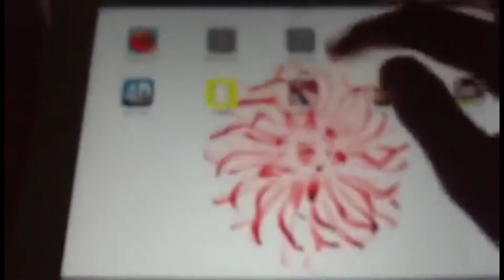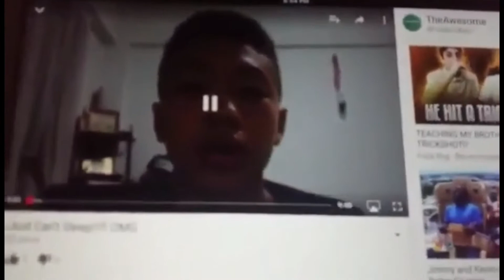Pre-Vlog Of Canon G7X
I've just preordered the Canon G7X and will be reviewing about that in a couple of day or week time.

Hope you enjoyed this vlog and i'm looking forward to its so yea.
Have a good day ahead of us